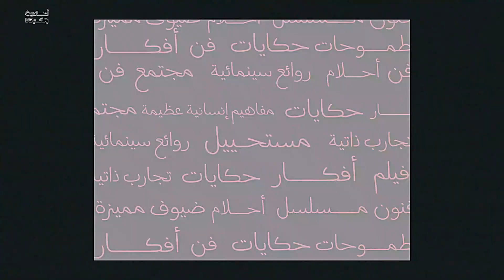هل ينتهي الحب بالانفصال؟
في الحلقة الأولى من سلسلة "٥ أفلام ستغير نظرتك للحب" تطرح دانا سؤال: كيف نروي قصة الحب بعد انتهائها؟  من الظالم ومن المظلوم؟ وهل يمكن أن تكره يوماً شخصاً أحببته بصدق؟